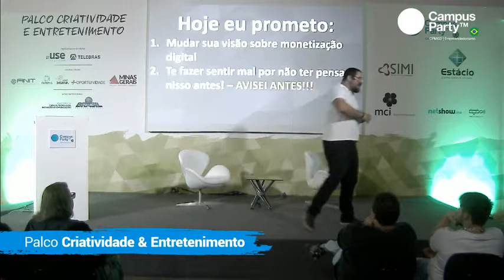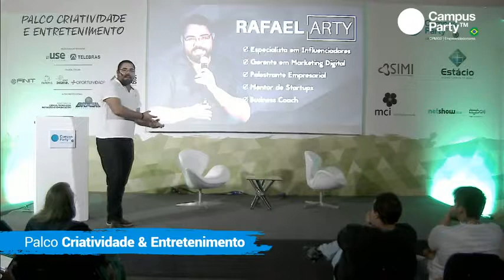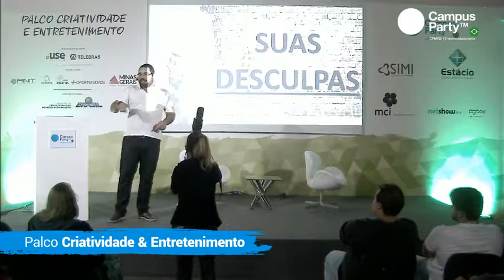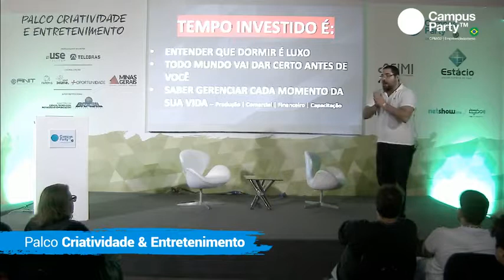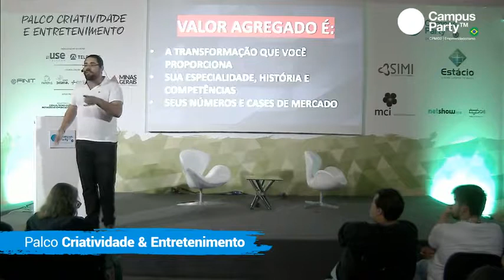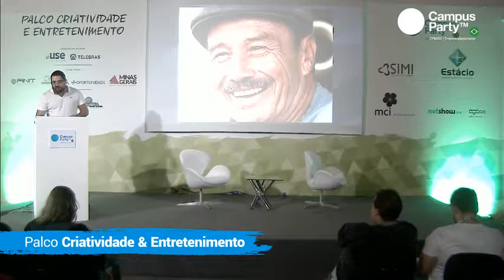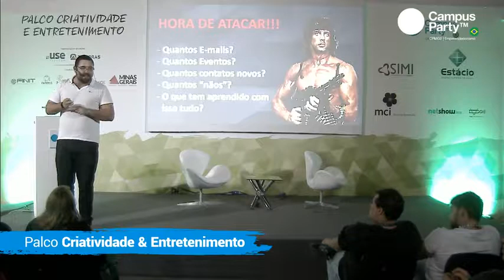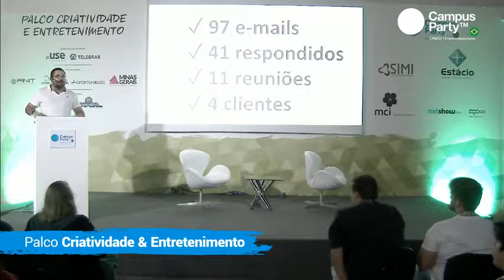CPMG2 - 03/11 - O QUE NÃO TE CONTARAM SOBRE GANHAR DINHEIRO COM A INTERNET